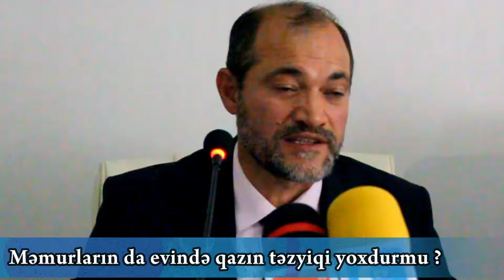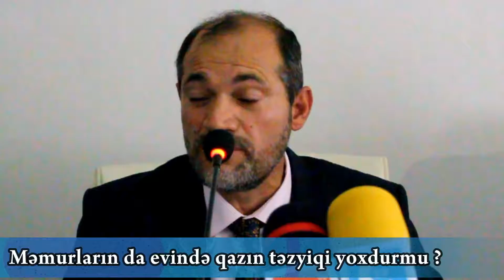Sizin də evinizdə qaz yoxdurmu?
Qrup toplantımızda yaralı yerimiz olan qaz probleminə də toxundum. İllərdir davam edən, insanları bezdirən bu problem artıq həllini tapmalıdır. Əkbər Hacıyevin, onun müavinlərinin, SOCAR rəhbərliyinin və digər yüksək vəzifəli məmurların da evlərində qazın təzyiqi yoxdurmu?